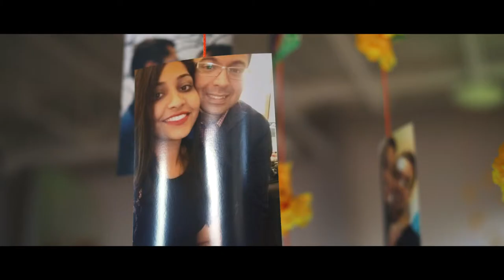Bivash + Oishee Highlight Film